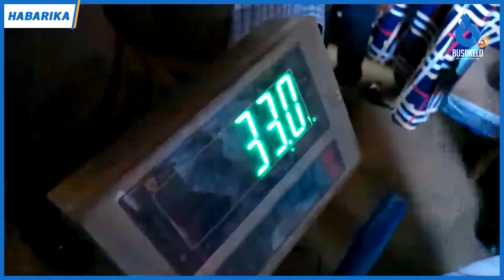Wakulima wa Kahawa Wafurahia Mfumo wa Kisasa wa Uuzaji wa Zao Hilo